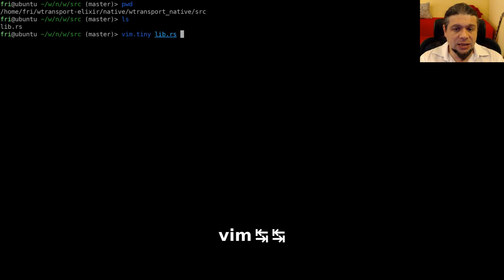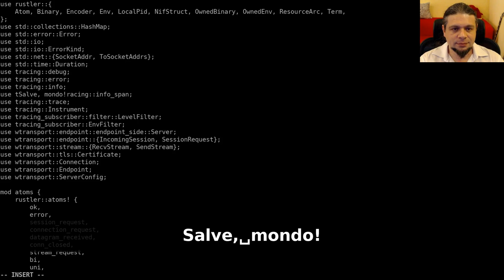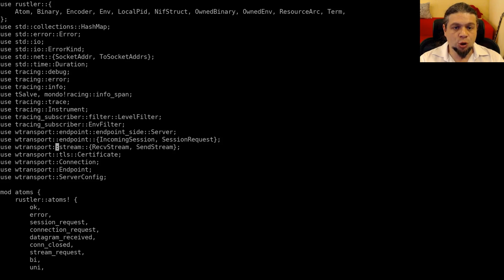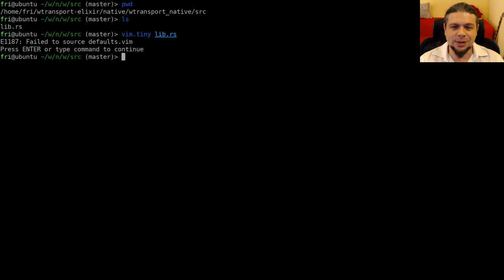Le basi di Vim: L'editor modale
In questo video entriamo nel pratico, e vediamo le 4 modalità dell'editor di
testo Vim, cioè il Normal Mode, l'Insert Mode, il Command Mode ed il Visual
Mode.
Vedremo poi degli esempi di come passare da una modalità all'altra.

Nel caso tu volessi usare gli stessi file che uso io nel video: